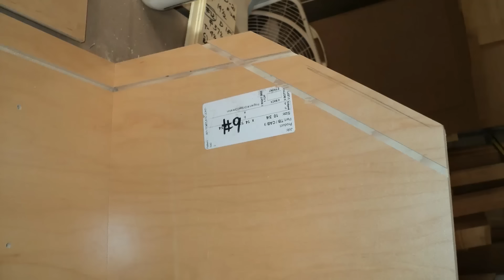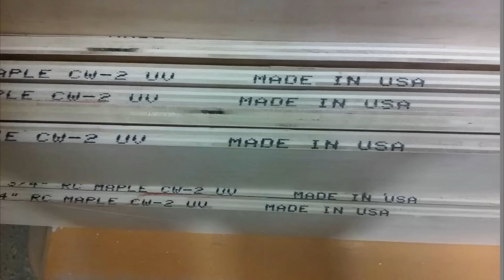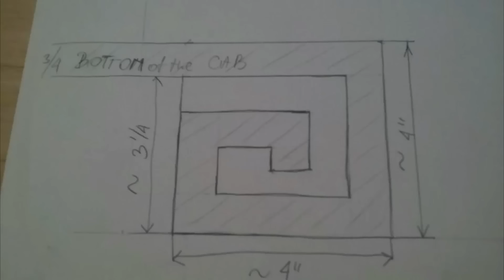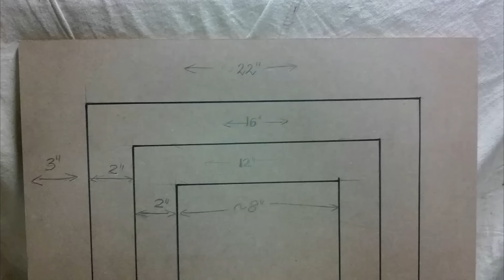105A Slideshow of photos from previous jobs. English ONLY___ PBTS 370, PSTD 800 B2, PKS 1500 B3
REPUTATION - the thing that you cannot buy and nobody steal from you.
Every day be better and better in what you are doing! That's the key for making customers happy and be successful.
    This is not ordinary woodworking shop .This is shop which make special pieces of furniture for special people,who knows what mean   " high quality" and  "good taste"!!   We do custom cabinetry and architectural mill work.From 3D design to installation.
 We  have experience in very high end projects in the CT( Norwalk, Darien, Stamford,Greenwich ,New Canaan )and NY (Bedford, Plains,Rye )and many more places like Nantucket  Island, MA  or Atlantic City of FL .We are also often doing jobs around Dallas , Kingston , Showertown, Mountain Top and other in North East PA
FREE ESTIMATING  within 20 miles